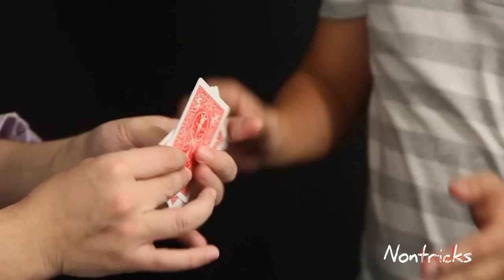Two and a Half - Roberto Mansilla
In this fantastic version of a classic Roberto Mansilla gives us a wonderfull lesson on how to structure a routine to let everything flow in a smooth, magical and inteligent fashion.